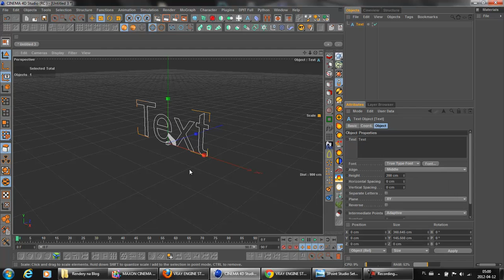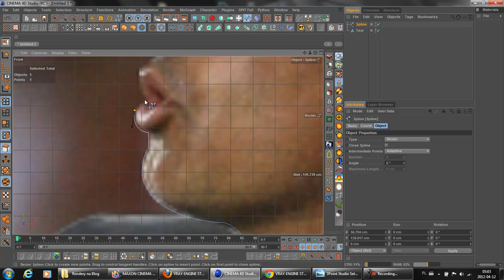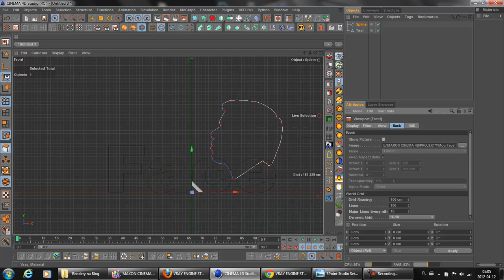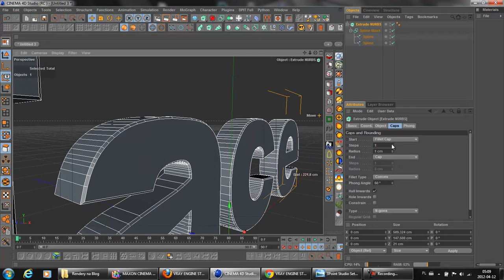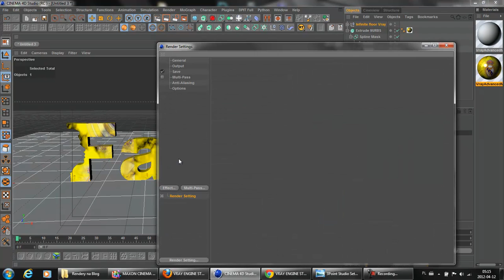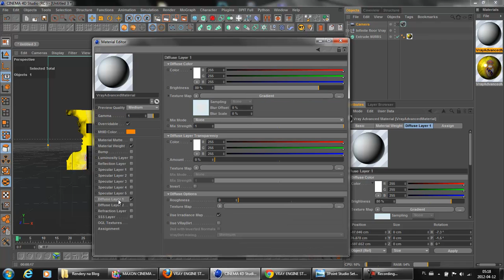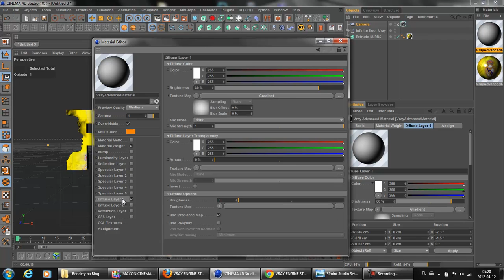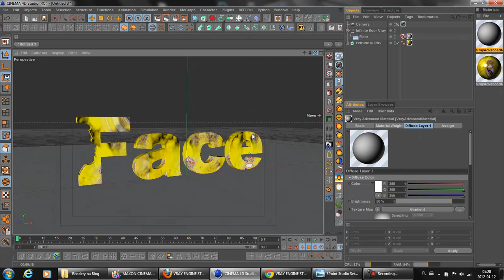Mou Text. Cinema 4D and Vray - Tutorial